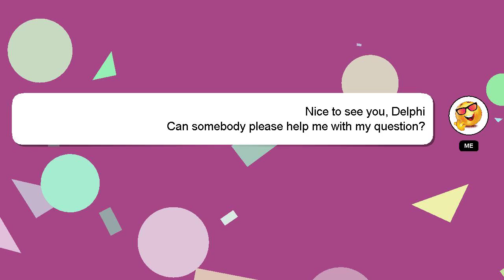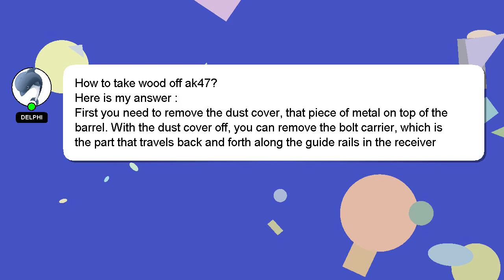How to take wood off ak47?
Let me give you a brief introduction of who I am, Welcome, I'm Delphi. Let me help you get the answers you need to your questions. - How to take wood off ak47?

Don't hesitate to leave a comment or start a chat if you have a more specific question. A 'heart' from me will indicate my appreciation for your answer.

*2 What we are experimenting :*